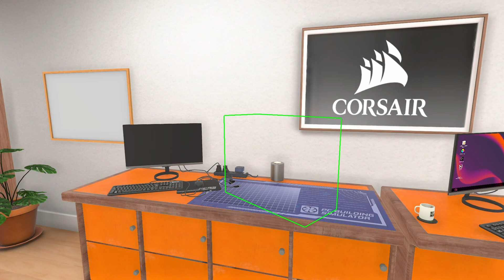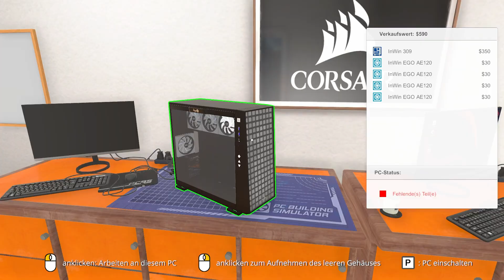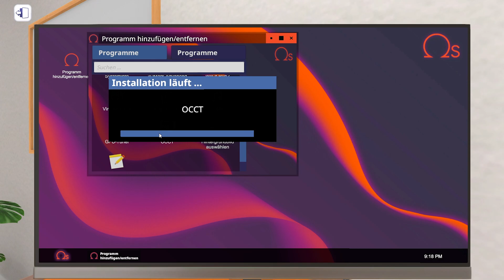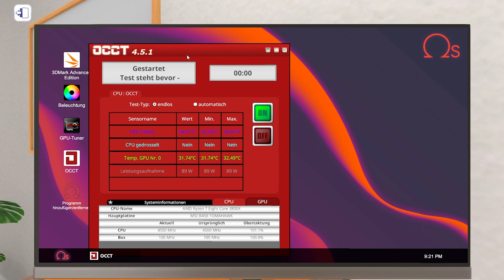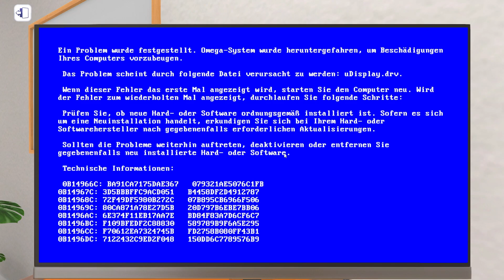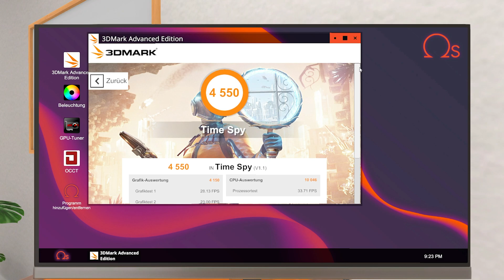Macht nicht diesen Fehler... // PC Building Simulator #466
PC Building Simulator [Deutsch] #466 // Macht nicht diesen Fehler...

▪ TITEL: PC Building Simulator
▪ ENTWICKLER: Claudiu Kiss, The Irregular Corporation
▪ PUBLISHER: The Irregular Corporation
▪ SYSTEM: Microsoft Windows, Mac OS, Linux
▪ GENRE: Indie, Simulation